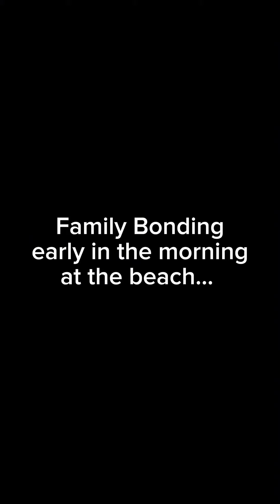Family Bonding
Early morning at the beach